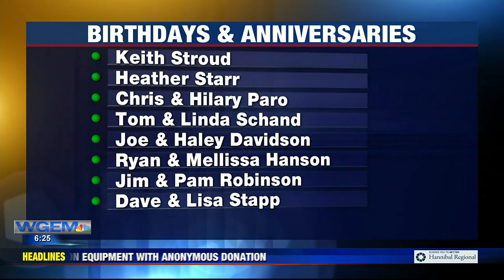Birthdays and Anniversaries: May 17th, 2023